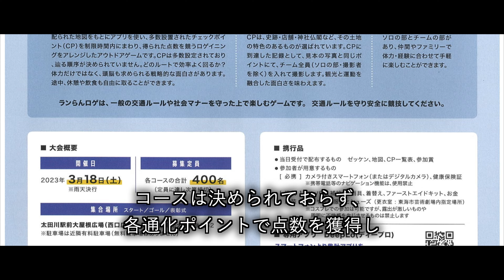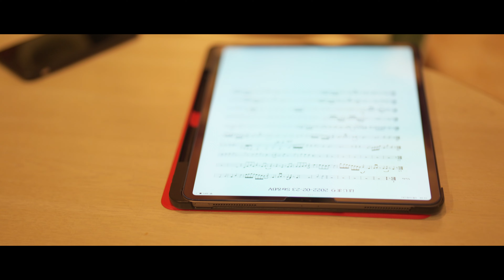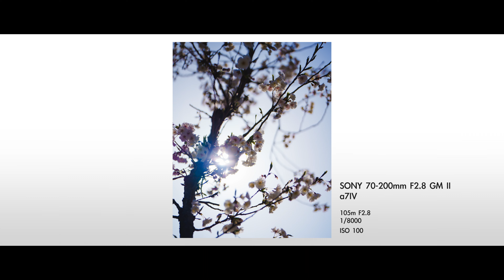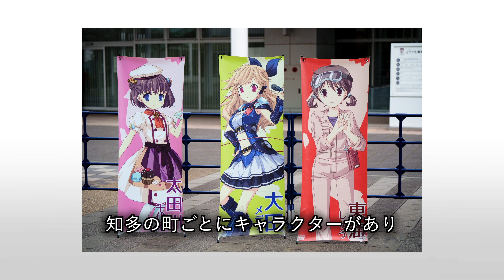SONY FE 70-200mm F2.8 GM II 写真撮影仕事で初トライ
SONY FE 70-200mm F2.8 GM II をスチル写真の撮影仕事で初トライしてみました。

a7IV + FE 70-200mm F2.8 GM II をメインに、
a7SIII + FE 24-70mm F2.8 GM I と
a7SIII + FE 16-35mm F2.8 GM I
の大三元レンズ、カメラ3台で走り回りました。

0:00 愛知県知多半島東海市太田川へ
0:43 ディープロゲーム「ランらんロゲ」とは
0:59 しあわせ村
1:35 緑地公園
2:48 名古屋のスタジオ「フルハウス」で音楽プロデューサー業務
5:06 スタジオでのポートレート写真撮影で試す
7:27 納屋橋周辺で風景写真撮影で試す
7:47 ディープロゲーム「ランらんロゲ」とご当地アイドル「知多娘」

岩崎将史（まさふみ）
作曲家・編曲家・音楽プロデュースで生業つつ会社設立。
現在は録音・音響・映像・配信・写真の仕事もする自分で言うのもなんですが超絶マルチクリエイターです。
株式会社フルハウス代表取締役 / 名古屋音楽大学非常勤講師など

このチャンネルは岩崎将史（まさふみ）のチャンネルの1つ。
登録者が増えることを目指さず、音楽/映像/PC関連などのクリエイターに役立つ情報や仕事の裏側などをお届けします。